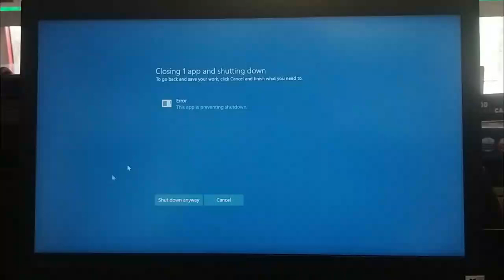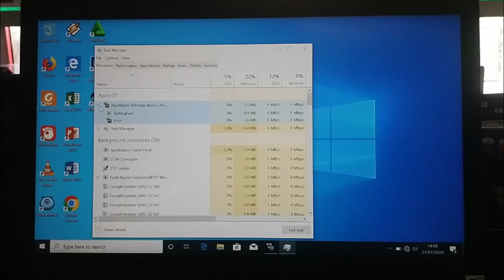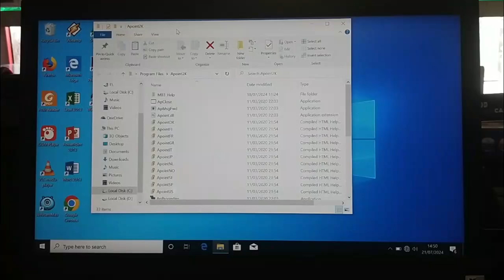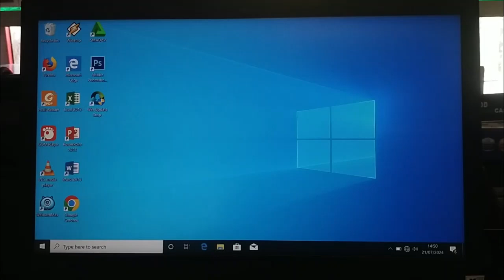MENGATASI LAPTOP LENOVO SET USER SETTING TO DRIVER FAILED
Disimak baik – baik, lakukan langkah demi langkah, jangan sampai terlewat ya. okey !!!
By : muhammad lutpi
Supported by : bizmaunik komputer